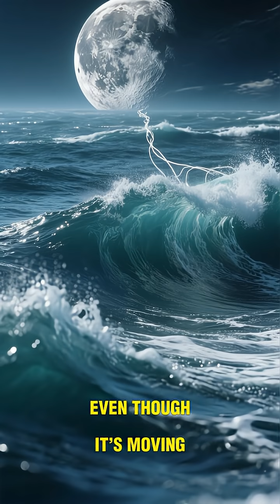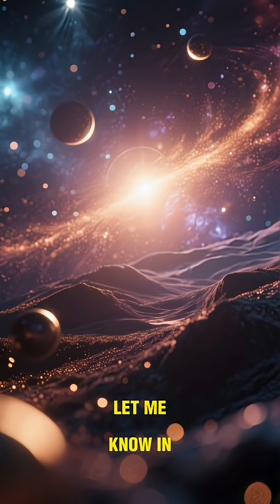🤯 Why The Moon is RUNNING AWAY from Earth! (Weird Space Facts)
Did you know the Moon is moving away from us by 3.8 cm every year? 🤯 It’s literally ditching Earth!

Plus, here are two more mind-blowing facts:

One Side Only: We only ever see one face of the Moon.

Weight Loss: You would weigh 6 times less on its surface!

Space is weird! 🚀